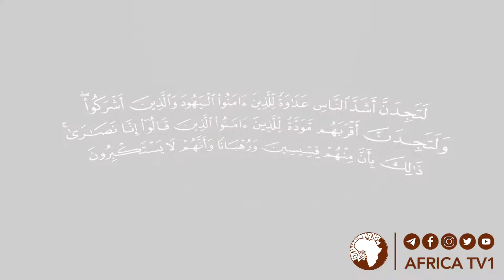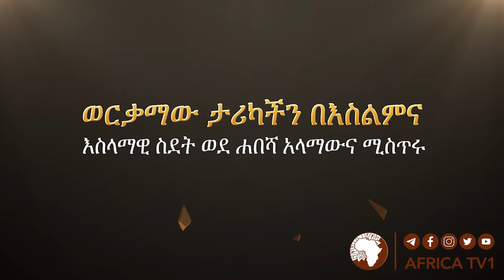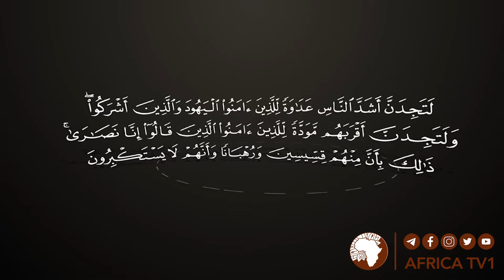እስላማዊ ስደት ወደ ሐበሻ | አላማውና ሚስጥሩ 21|| ረ.ፕሮፌሰር አደም ካሚል || አፍሪካ ቲቪ